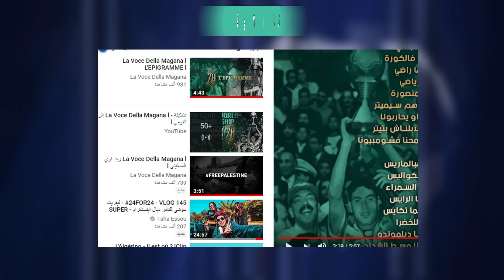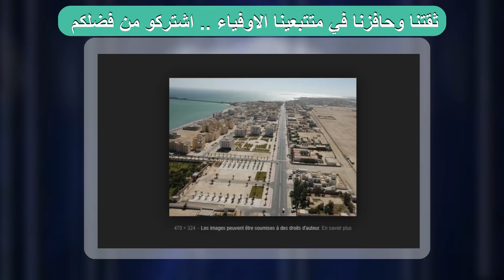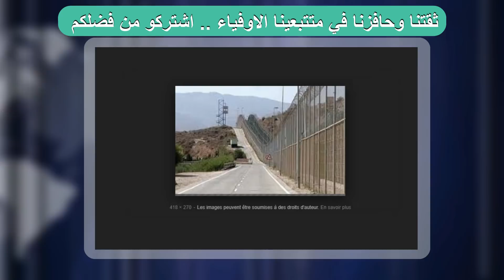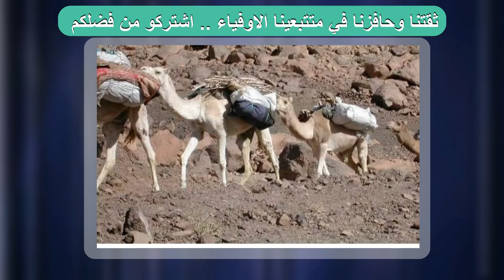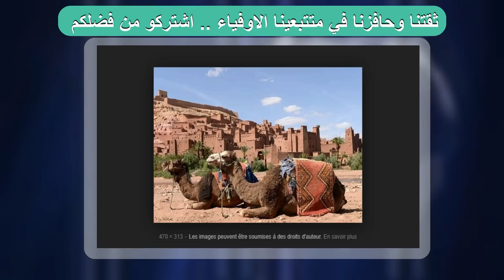أمير المؤمينين ملك المغرب يأمر العثماني يطـ ـير إلى هذه الدولة الأفــ ـريقية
مرحبا   !!  شكرا جزيلا لك على المشاهدة
مرحبا بك في قناة " صنع في العرب "
سعداء كثيرا بمشاهدتك للخبر .. فضلا منك فل تنظم الى عائلتنا على اليوتوب
ولا تنسى ؟
- تفعيل الجرس
- الضغط على زر الاعجاب " للتشجيع فقط "
- مشارك الخبر مع أصدقائك
ممتنون لكم
تحيات وتقدير  طاقم قناة ( صنع في العرب )

بتكليف من الملك محمد السادس،  يتوجه رئيس الحكومة "سعد الدين العثماني" اليوم السبت 6 أبريل إلى كيغالي بجمهورية رواندا.

وبحسب رئاسة الحكومة سيحضر "العثماني"، فعاليات الذكرى الخامسة والعشرين للإبادة الجماعية، التي شهدتها رواندا سنة 1994، التي يتم إحياؤها في السابع من أبريل من كل عام.

ويدخل هذا الحضور في إطار تضامن المغرب مع الشعب الرواندي بهذه المناسبة وإرادته القوية على تطوير العلاقات المغربية الرواندية.

أخبار#    افريقيا#     المغرب#